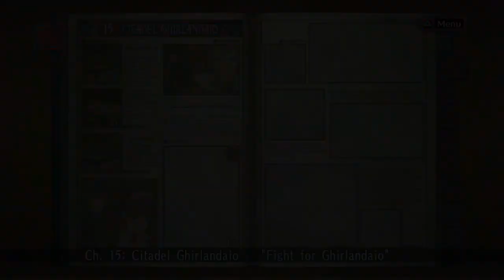Let's play Valkyria Chronicles Remastered #56 Den Plan vorbereiten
Willkommen zu meinem Let's Play von Valkyria Chronicles Remastered. Das Land Gallia befindet sich zwischen zwei sich bekriegende Streitmächte und durch die wichtigen Materialien, die sich in dem Land befindet, werden sie in diesen Krieg hineingezogen. Wir müssen das Land schützen.

Wenn man sich die Karte genau anschaut, dann kann sich daraus ein Plan entwickeln.

►Valkyria Chronicles◄
Erscheinungsjahr: 2008 (pS3), 2014 (PC), 2016 (PS4), 2018 (Switch)
Genre: Strategie
Publisher: SEGA.
Plattform: PS4
Entwickler: SEGA